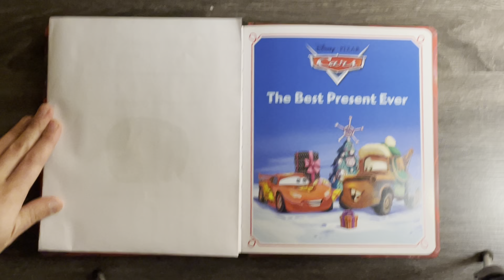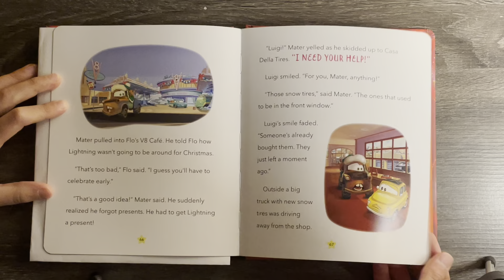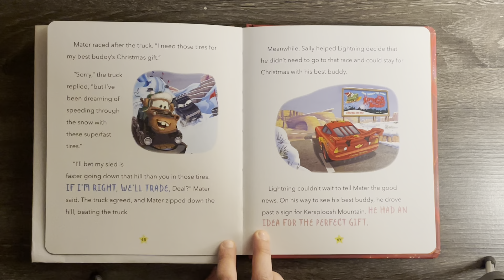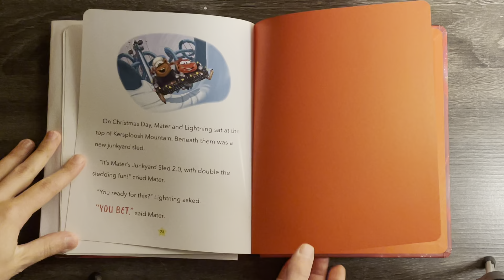Cars: The Best Present Ever- Read Aloud Story: Early Childhood